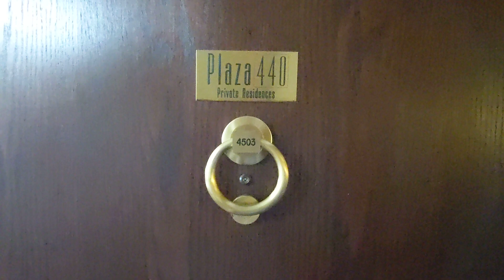440 N Wabash - 1BD/1BA Chicago Rental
Stunning one bedroom available for April move-in! This unit features hardwood floors, newer kitchen and bathroom with granite countertops, new appliances, and new cabinetry, and great views from a high floor! Large bedroom and abundant closet space, including two walk ins! Rent includes heat, A/C, water and trash. The building boasts a 24 hour doorperson, large gym, indoor pool, sauna, sun deck, business center, and party room.